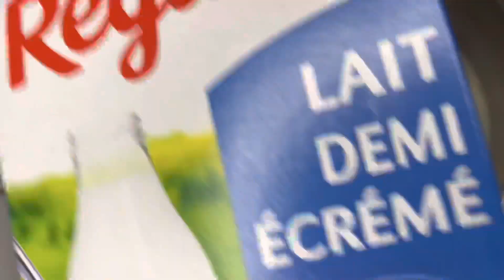Riz au lait facile avec les produits de @Regilaitfr 😊